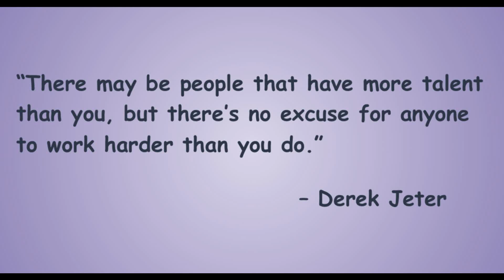Coach Davis Workout #2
Workout
50 Jumping Jacks
10 Jump Squats
12 Forward Lunges (6 each leg)
10 Burpees
Plank 45 sec. to 1 min.
*3 Rounds*